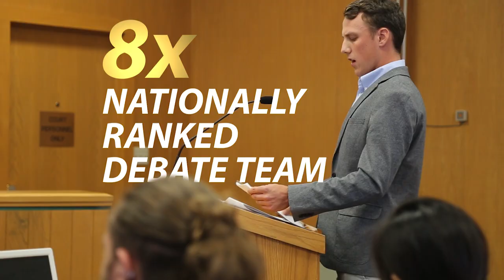Sterling College at a Glance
Curious about what Sterling College has to offer? Here's a quick look at what we stand for and how we can help you grow in your faith, your academics and your career potential.

We are a Christ-centered, four-year college located in Sterling, Kansas, with a mission to develop creative and thoughtful leaders who understand a maturing Christian faith. Whether you're looking to join us on campus or online, we have rigorous academic programs and a variety of activities to help you become the servant leader God created you to be.